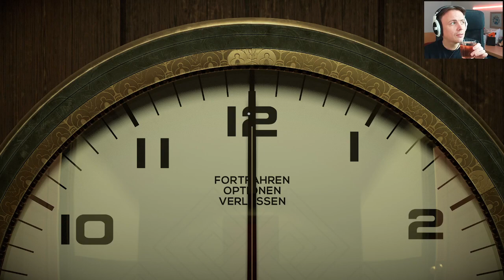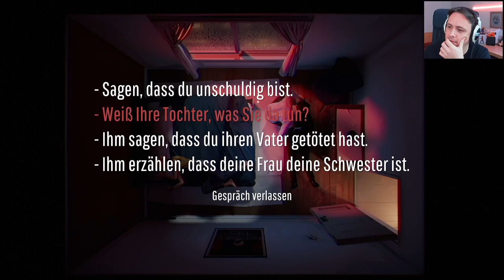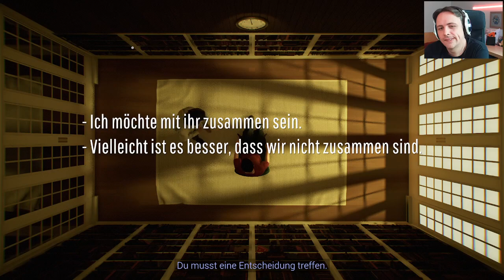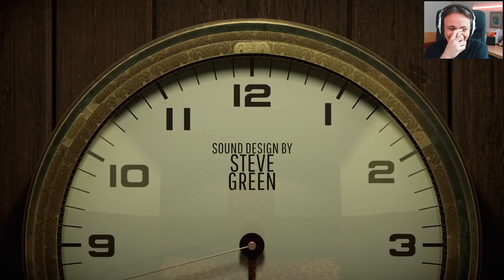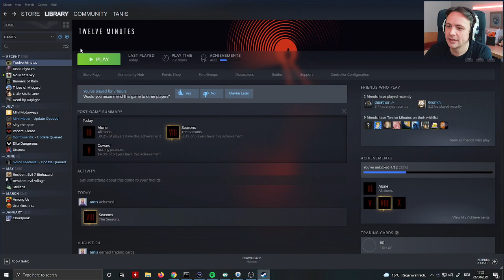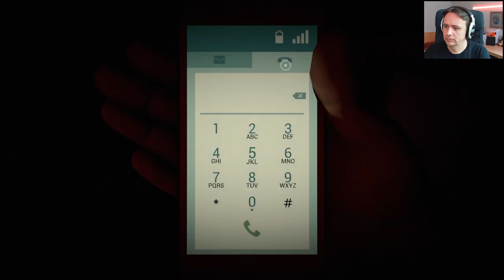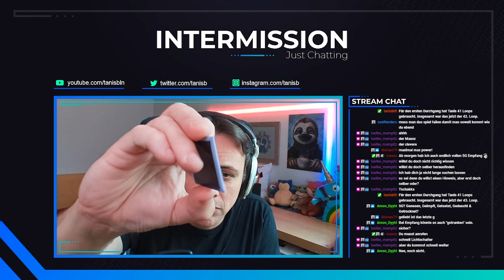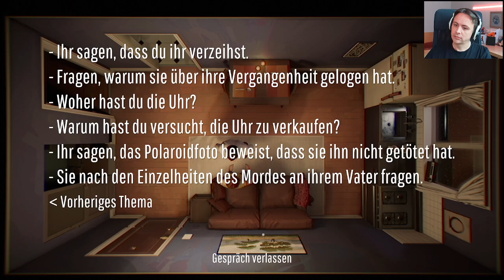[GER/ENG] Zwölf Minuten #03